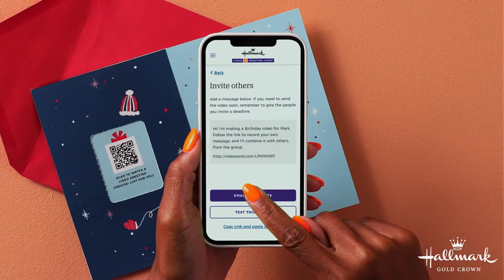Add one-of-a-kind videos for a sweet holiday surprise!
Make Moments Last a Lifetime

Hallmark Video Greeting cards allow you to easily add personalized videos, photos, music and more to your card experience! You can even invite others to join in. We’ll stitch them together for you to send in a real Hallmark card. It’s a fun new way to make cards even more memorable for the people you care about. Best of all, they can download your video to keep and watch whenever they want, and share it on social, too. Shop all-new Hallmark Video Greeting Cards today.

Share how you celebrate and tag @HallmarkStores.

Welcome to Hallmark Gold Crown Stores—your destination for ideas and inspiration to help you connect, create, celebrate and show just how much you care. With meaningful gifts and cards, we make it easy to celebrate everyday moments, special occasions and all your relationships in a way that’s distinctly you.